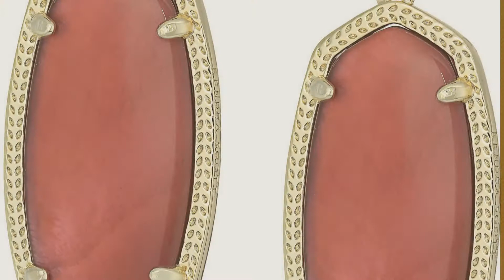Kendra Scott Jewelry Collection // The Most Popular 2017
Black Friday / Cyber Monday Kendra Scott Gift Jon & Leanor Gold Jewelry Set by Kendra Scott

Black Friday / Cyber Monday Kendra Scott Kiri Gold White Mother-of-Pearl Pendant Necklace, 17" + 2" Extender by Kendra Scott

Black Friday / Cyber Monday Kendra Scott "Signature" Elle Gold plated White Glass Drop Earrings by Kendra Scott

Black Friday / Cyber Monday Kendra Scott Elle Gold Burgundy Illusion Drop Earrings by Kendra Scott

Black Friday / Cyber Monday Kendra Scott Debra Rose Gold Iridescent Rock Crystal Cubic Zirconia Necklace, 28" by Kendra Scott

Black Friday / Cyber Monday Kendra Scott Brook Rose Gold Rose Gold Drusy Stud Earrings by Kendra Scott

Black Friday / Cyber Monday Kendra Scott Beatrice Gold Navy Crackle Illusion Necklace, 34" by Kendra Scott